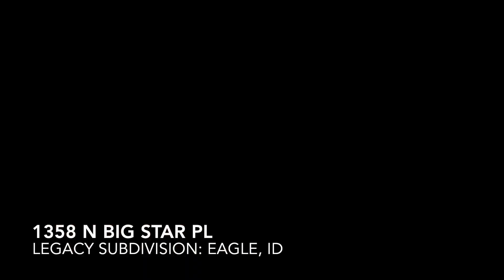Open House in Eagle, Idaho - Beautiful Legacy Subdivision!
Saturday February 25th, 12:00 PM - 3:00 PM
1358 N Big Star Pl, Eagle, ID 83616

$689,900
4 Bed I 3.5 Bath I 3 Car I 3114 Sq ft.

Listing Courtesy of Jennie Johnson
Silvercreek Realty Group